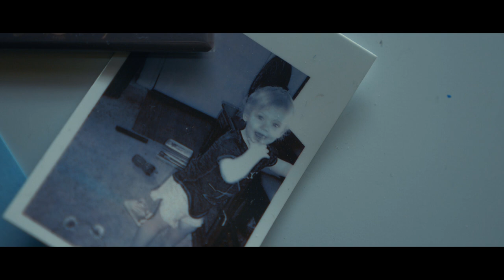STAGE TIME - Trailer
Stage Time is a short documentary that follows the lives of three comedians who are in pursuit of a career in stand-up comedy. As a way to experiment with their material on a broader audience, the three journey twelve hours North, to Humboldt California. This documentary follows that trip, and why they continue to perform stand-up despite the challenges thrown their way.

Gear I use on these vids:
- Black Magic Pocket 4k
- Panasonic GH5
- Rokinon 24mm EF mount de-clicked
- Panasonic 12-35mm f2.8 v2:
- Metabones Speed Booster (EF to M4/3)
- Zhongyi 25mm f0.95
- Neewer LED lights
- 5 in 1 Reflector/ Diffuser
- Rode Video Mic Pro (Old version)
- Zoom H1n
- Mic Stand (pretty much the same as mine)
- Mic Arm
- SWIT CM-S75C Field Monitor
- Viltrox Video Light
- Cayer Video Tripod
- Manfrotto 502hd Fluid Head (fits on the Cayer)
- Angelbird 512gb C-Fast 2.0 Card
- Angelbird C-fast 2.0 Card Reader

As a disclaimer, some of the links in this description may be affiliate links that allow me to earn a small commission and keep this channel going with more awesome content. It doesn't cost you anything extra as well! Thank you for your support!